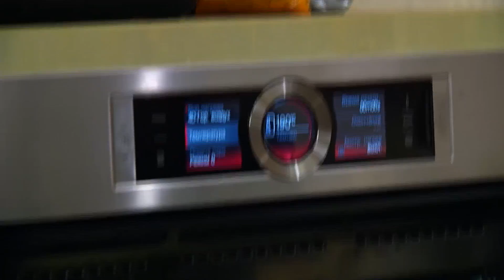Рождественский штоллен с цукатами и марципаном от Юлии Высоцкой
Рождественский штоллен — традиционное праздничное угощение в Германии. Юля делится своим рецептом штоллена с цукатами и марципаном.

Цукаты подойдут любые, также в тесто можно добавить вяленую вишню, чернику или цедру грейпфрута.

Ингредиенты:
• подсушенный миндаль — 100 г
• лимоны — 1 шт.
• клюква вяленая — 3 горсти
• цукаты — 3 горсти
• молоко — 100 мл
• ром — 50 мл
• пакет сухой смеси «Дрожжевое тесто» (32 г) — 1 шт.
• пакетик ванильного сахара — 8 г
• кардамон стручки — 2 шт.
• гвоздика — 2 шт.
• корица молотая — ¼ ч. л.
• мускатный орех молотый — 1 щепотка
• соль морская — ½ ч. л.
Основные:
• марципан — 200 г
• мука — 1 ч. л.